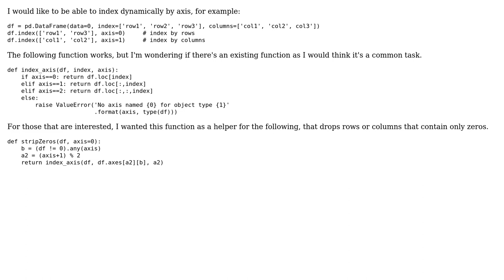Existing function to slice pandas object by axis number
With thanks & praise to God, and with thanks to the many people who have made this project possible! | Content (except music & images) licensed under CC BY-SA | Music | Images & others | With thanks to user Zero user Andy Hayden and the Stack Exchange Network Trademarks are property of their respective owners. You are responsible for your own actions.